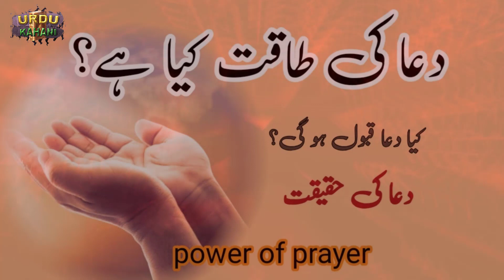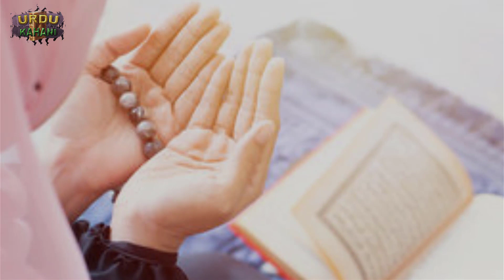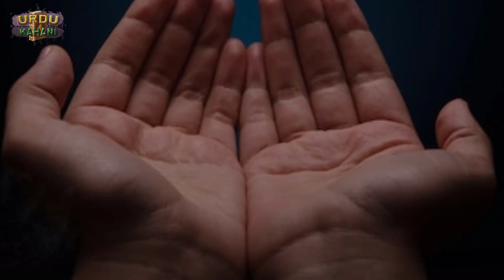DUA KI TAQAT | POWER OF PRAYER | دعا کی طاقت